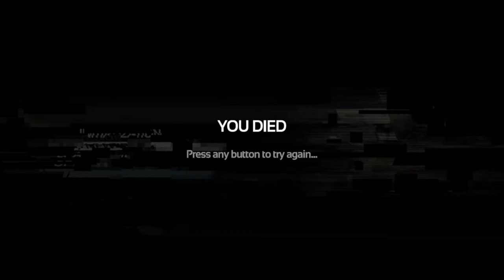SOMA - Let's Play [P2] : just avoid eye contact..